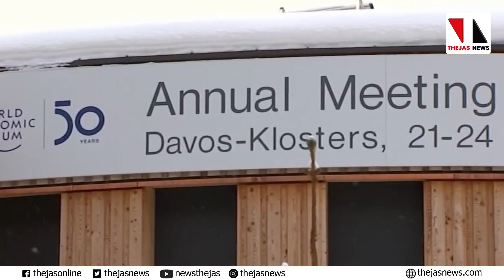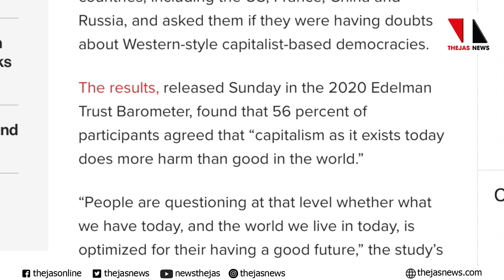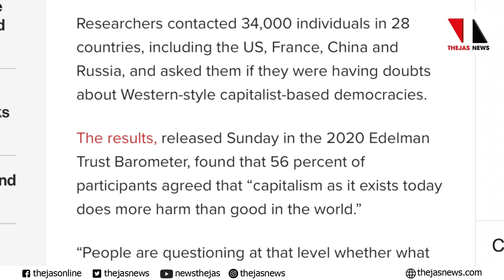അന്താരാഷ്ട്ര ക്രിമിനൽ കോടതി ആർക്കുവേണം? |THEJAS NEWS | AROUND THE GLOBE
-ഉസ് മാനിയാ രേഖകൾ തുർക്കി ഫലസ്തീന് കൈമാറും.
-ശ്രീലങ്ക: അവസാനം സമ്മതിച്ചു, വംശീയ കൊലപാതകം
-ദാവോസിൽ ലോക സാമ്പത്തിക ഫോറം സമ്മേളനം
-വമ്പൻ പള്ളികളുടെ നിർമാണവും താൽപര്യങ്ങളും..